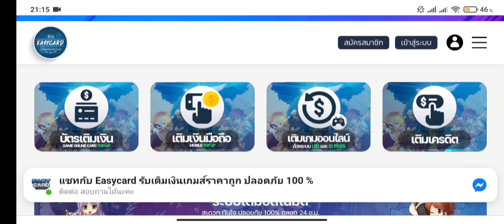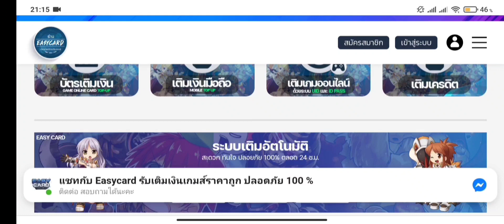Rom2.0 | อาชีพที่ของน้อยก็แรง ep.46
ฝากร้านด้วยนะครับ

⭐️ เติมเงิน RO M ใช้แค่ UID ร้าน EasyCard
🔥 ราคาถูกที่สุด 🔥
✅ Website เติมเงินและเติมเกมส์ราคาถูก

ติดต่อไอดีไลน์ : Mietv
ฝากเพจด้วยนะครับพึ่งสร้าง